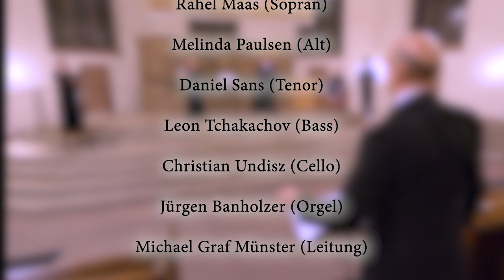Johann Sebastian Bach, 1685-1750 Contrapunctus I. aus: Kunst der Fuge BWV 1080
Textierung: Michael Graf Münster
Aufnahme: 28. März 2021, St. Katharinen, Frankfurt am Main

Concerto vocale Frankfurt
Rahel Maas, Sopran
Melinda Paulsen, Alt
Daniel Sans, Tenor
Leon Tchakachov, Bass
Christian Undisz, Cello
Jürgen Banholzer, Orgel
Michael Graf Münster, Leitung

Bild: Peter von Saalfeld, Timo Stermula
Ton: Detlev Schmelzenbach, Roland Rebscher